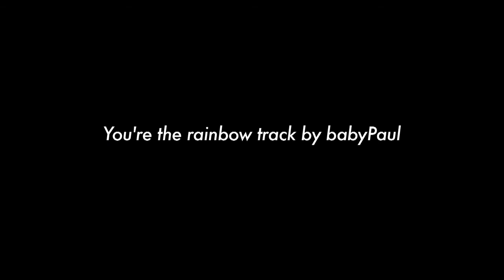Marsa Alam 01-07 Maggio 2011 Appuntamento con il biologo marino Floriana TV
snorkeling con il biologo marino al Floriana Lagoon qui a Marsa Alam sul mar rosso